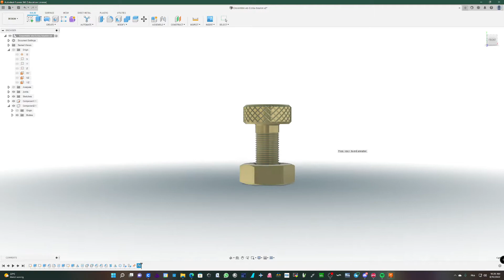Fusion 360 | Learning basic #2 | Ensemble vis-ecrou molleté